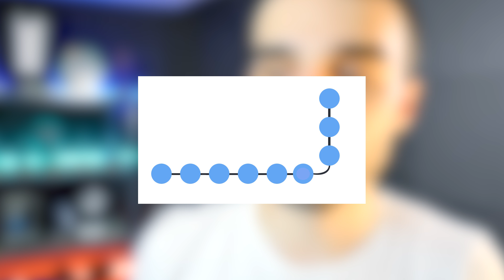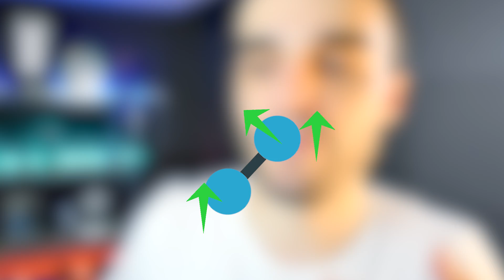CETTE CHAîNE EST MAGIQUE ! (chain fountain)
N'oubliez pas le pouce en l'air si vous avez apprécié, merci à tous :)